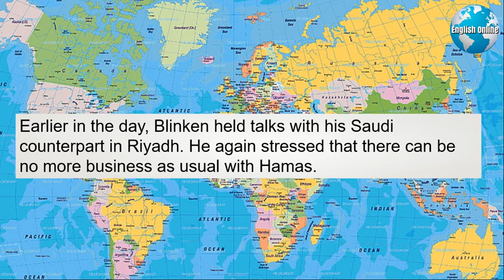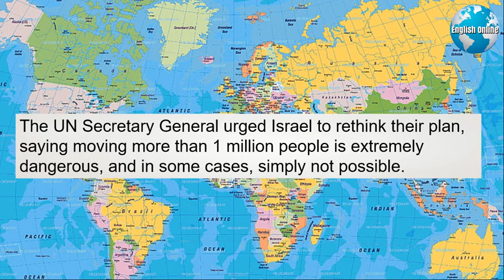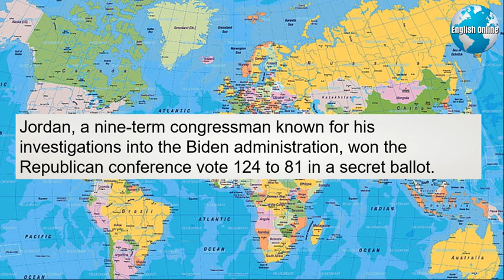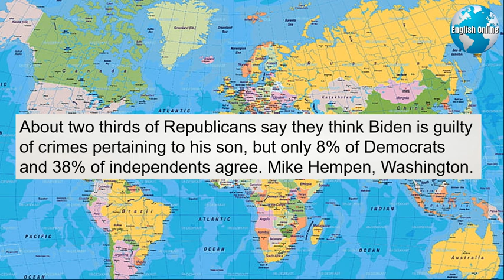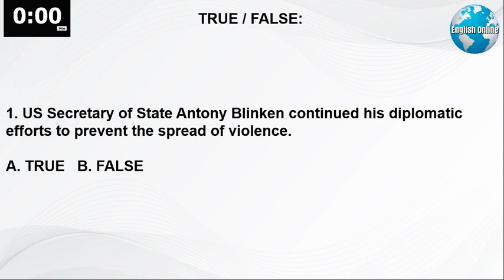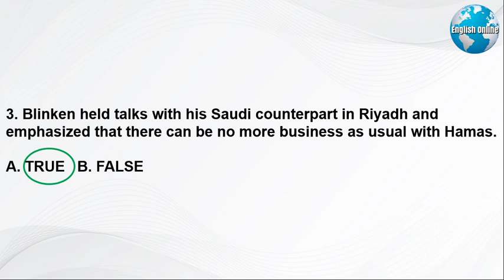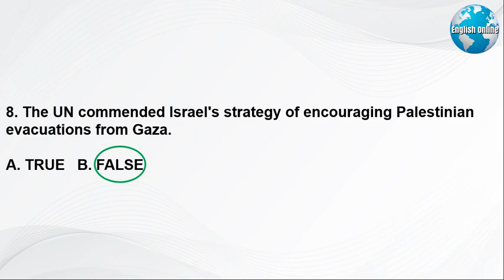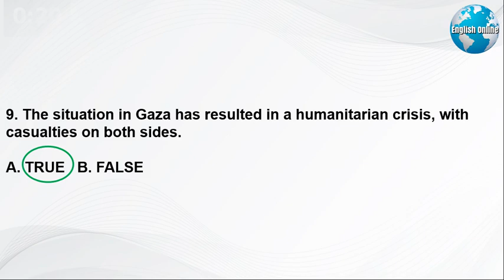Learn English News With Subtitles | October 15, 2023